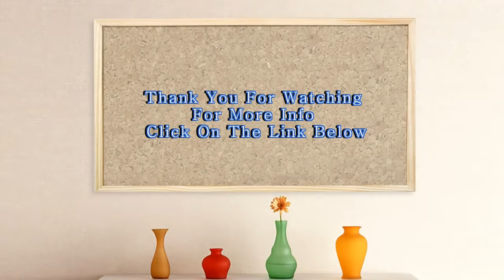Fashion Large DIY Wall Clock Home Decor 3D Mirror Sticker Big Timer Art Watch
When combining the stereo decals with the fashion clock dial, you will enable to create a 3D wall clock by yourself. No originality, no life. This is just the life principle of modern fashionista. Experience DIY production and make a unique wall clock for your family. DIY a home belonging to you and your family!